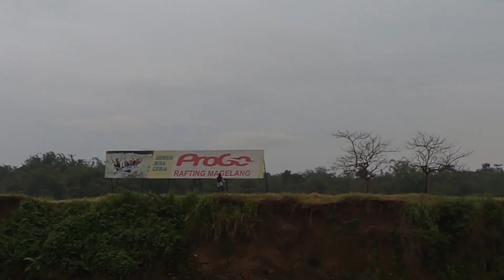Singgah Sejenak ...‼️‼️ Semua Ada Disini, Hotel Puri Asri Magelang, Super Luas & Bernuansa Alam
Perjalanan Touring Dari Kudus Ke Nepal Van Java Dusun Butuh Temanggung Kaliangkrik Magelang
Jalur
Kudus
Gajah Demak
Dempet Demak
Gubug Grobogan
Kedungjati Grobogan
Bringin Semarang
Salatiga
Kopeng
Ngablak Magelang
Omah latareombo magelang
Pakis Magelang
Kota Magelang
Hotel Puri Asri Magelang
Kaliangkrik Magelang
Nepal Van Java Magelang
Dusun Butuh Temanggung Kaliakrik Magelang

Motor
Kawasaki er6n
Yamaha MT25

Puri Asri Magelang Hotel & Resort
Alamat: Jl. Cemp. No.9, Kemirirejo, Kec. Magelang Tengah, Kota Magelang, Jawa Tengah 56127

Menawarkan kolam renang outdoor, barbekyu dan taman bermain anak-anak, Hotel Puri Asri terletak di Magelang di Wilayah Jawa Tengah, 39 km dari Yogyakarta. Hotel ini memiliki teras berjemur dan pusat spa, dan para tamu dapat menikmati hidangan di restoran.

Unit tertentu termasuk area tempat duduk dimana Anda dapat bersantai. Beberapa kamar memiliki pemandangan gunung atau sungai. Hotel Puri Asri memiliki WiFi gratis. Tersedia TV layar datar dengan saluran satelit.
Ada meja depan 24-jam di properti ini.
Anda dapat bermain tenis meja di hotel ini, dan daerah ini populer untuk golf dan bersepeda. Hotel ini juga menawarkan penyewaan mobil. Depok berjarak 37 km dari Hotel Puri Asri, sedangkan Kaliurang berjarak 27 km dari properti. Bandara terdekat adalah Bandara Adisucipto, 42 km dari Hotel Puri Asri.
Hotel Puri Asri menjelma kian menawan tanpa meninggalkan ciri khas utamanya, a beautiful blend of nature, culture, and hospitality. Fixed aku jatuh cinta pada pandangan pertama begitu melihat landscape hotel yang Indonesia banget dikelilingi hamparan hijau pepohonan yang berpadu cantik dengan bunga aneka warna dan beberapa satwa lucu seperti burung merak, ayam, kalkun, burung, dan banyak lagi.
Begitu melangkahkan kaki di hotel Puri Asri, aku bisa langsung merasakan aura yang menenangkan. Senyum dan sapa hangat dari para staff bisa ditemukan dimana pun kita berada. Kapanku kita butuhkan, para staff akan dengan senang hati membantu bahkan nggak pelit berbagi semua informasi yang kami butuhkan.
Sebelum memasuki kamar, kami sempatkan hotel tour dulu. Rasanya rugi banget kalau Sahabats nggak menjelajahi keindahan Puri Asri yang luasnya mencapai 22ha. Tenang, Sahabats nggak perlu jalan kaki coz ada shuttle car yanganytime siap mengantarkan tamu keliling hotel, and its free of charge.
Setiap sudut hotel Puri Asri memang memanjakan mata dan kamera banget deh Sahabats. Dari mulai kebun bunga matahari, arena outbond, swimming pool, danau buatan, kids playground, resto, dan tersedia juga beberapa permainan tradisional
keunggulan Puri Asri yang nggak dimiliki hotel lain adalah punya halaman belakang yang berbatasan langsung dengan sungai Progo. FYI, sungai Progo sudah lama jadi salah satu tempat rafting terbaik di Jawa Tengah.
Dulu aku pernah rafting sama temen kantor juga di Progo. Awalnya agak ngeri-ngeri syedap gimana gitu secara aliran sungainya yang lumayan deras, apalagi Nadia kekeuh pengen ikutan. Baru beberapa menit rafting dimulai semua rasa takut itu hilang berganti dengan adrenalin yang terpacu. Seru banget deh pokoknya. Sahabats juga nggak perlu khawatir soal savety karena semua peralatan dan instrukturnya sudah mengikuti standart keamanan yang berlaku.
Hal terpenting yang jadi pertimbangan saat staycation pastilah kamar hotel yang nyaman dengan fasilitas oke. Good to know that Puri Asri menawarkan beberapa type kamar, tinggal disesuaikan aja dengan kebutuhan dan keinginan kita.